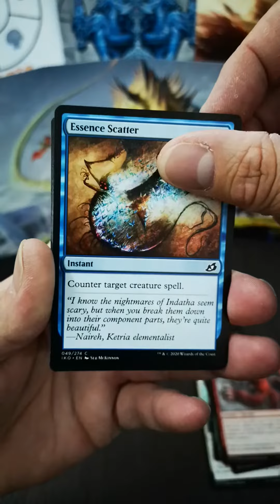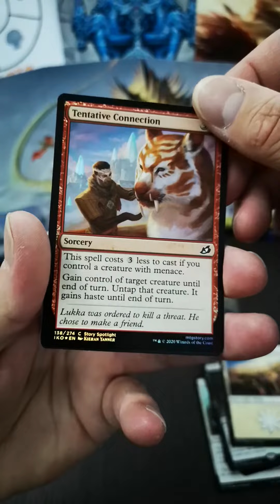Magic the Gathering - Ikoria Lair of Behemoths #14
Ikoria Lair of Behemoths booster opening